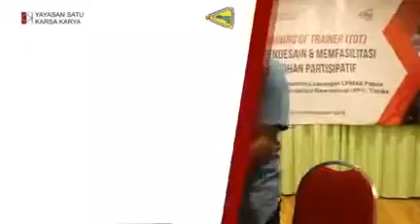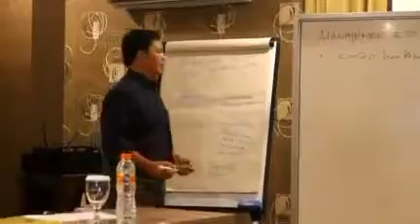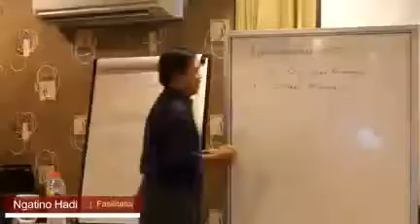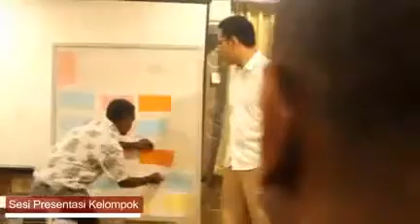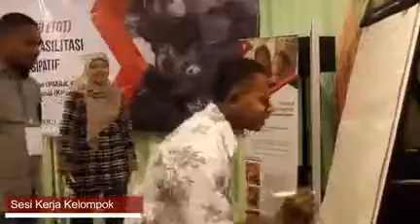KPO 4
Pelatihan manajemen kepemimpinan